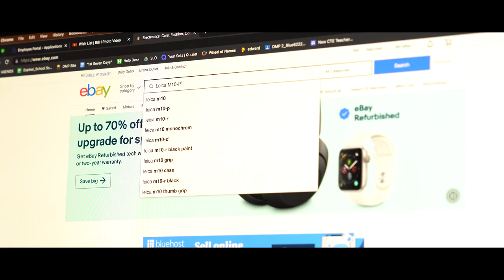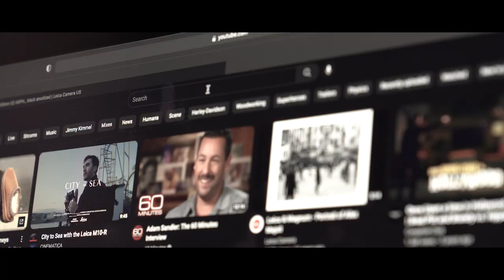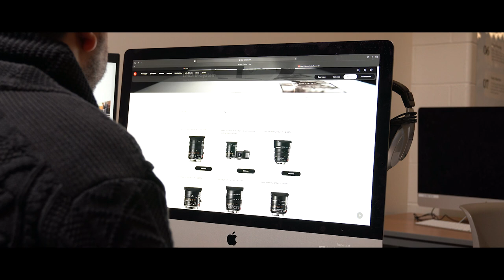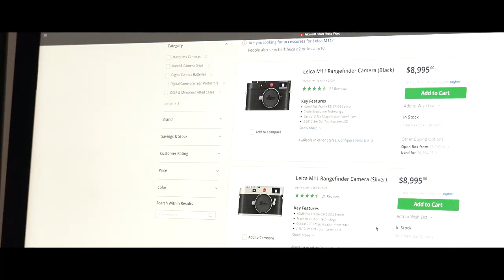Leica Or Not to Leica?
Leica or Not to Leica. Today I contemplate buying a digital Leica M camera. But before I can buy one I must sell something...

*Additional camera work by Lexus and Nate.